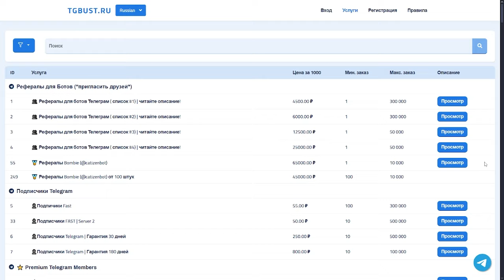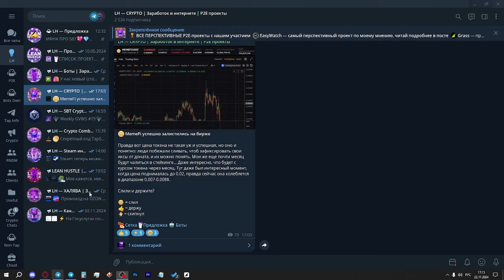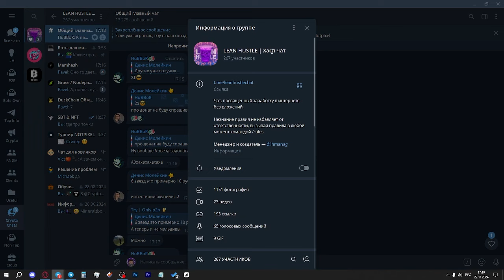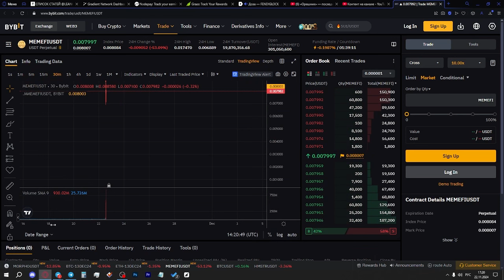MEMEFI на БИРЖАХ! КУДА ПОЙДЕТ ЦЕНА ТОКЕНА? СТОИТ ЛИ ПРОДАВАТЬ АИРДРОП из МЕМЕФИ! КАК ВЫВЕСТИ?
Сегодня MEMEFI наконец-то залистился на биржах, обсудим, куда может пойти цена токена и что нас ждет в будущем. Дам несколько советов в целом по миру тапалок и выводу из них средств